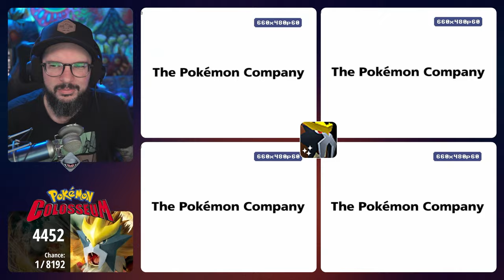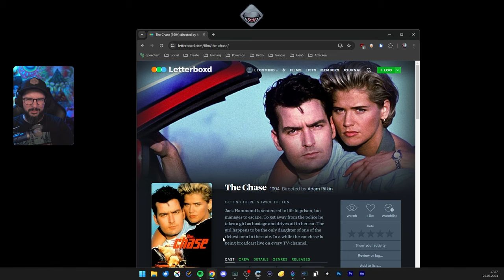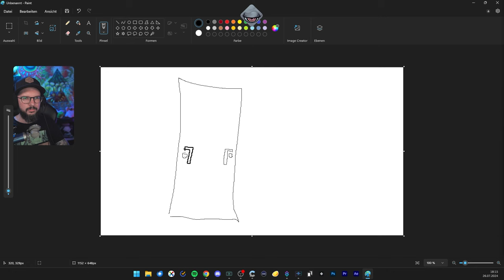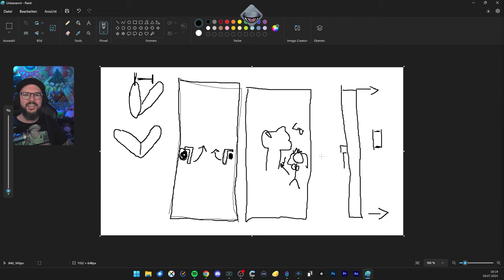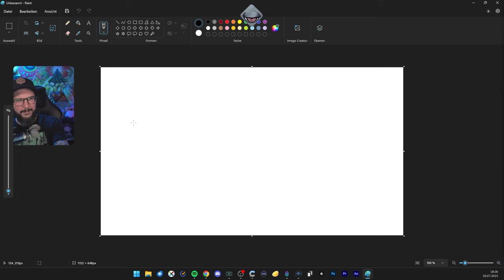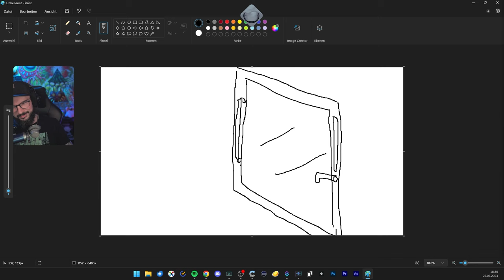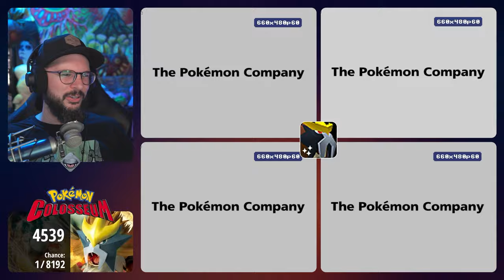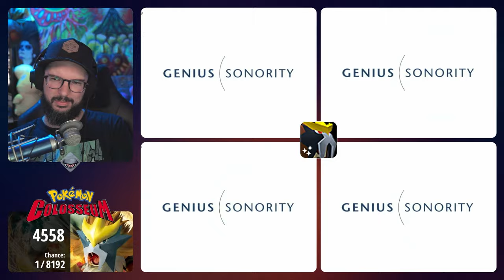Colosseum Shiny Hunt | 26.07.2024